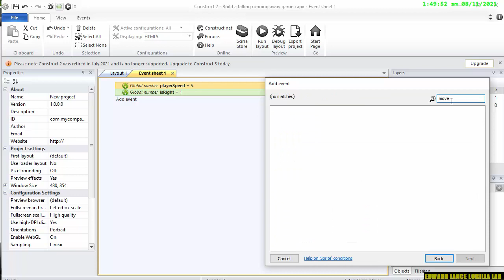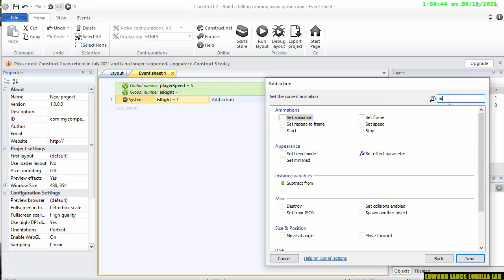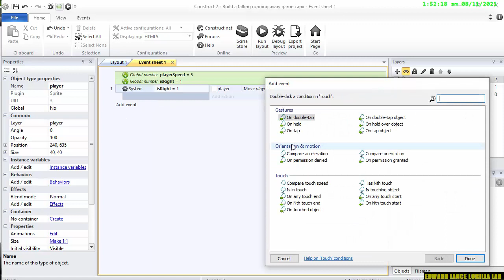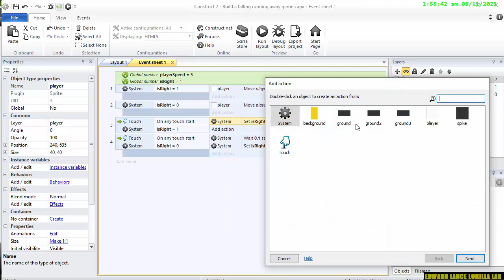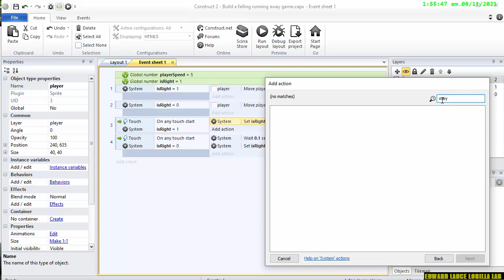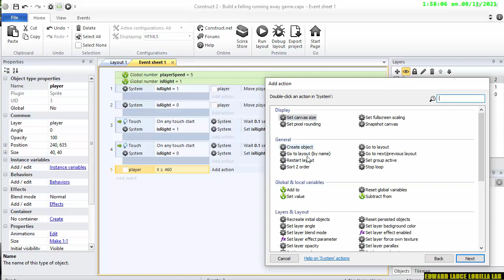【Construct 2】adding player control Build a falling running away game